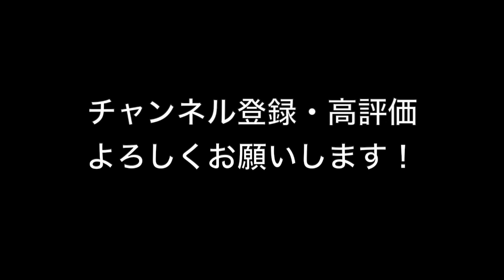【小山会青年部】NOROSHI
NOROSHI(ノロシ)
作曲:小山慶宗

↓LIVE情報↓
2021 9/23 (木)秋分の日

ACOUSTIC LIVE HALL TheGLEE
住所:〒162-0825 東京都新宿区神楽坂3-4 AYビル B1

17:30 オープン　18:00 スタート
前売り¥3,000 (＋ワンドリンク¥800)
当日¥3,500(＋ワンドリンク¥800)